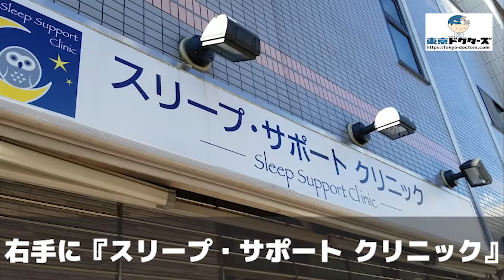医療法人社団SSC スリープ・サポート クリニックの徒歩ルート（鮫洲駅・心療内科 ）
◎CLINIC DATA
■医院名：医療法人社団SSC スリープ・サポート クリニック（品川区・鮫洲駅）
■科目：●心療内科 ●精神科
■所在地：品川区東大井1-18-8　ミランビーナ1階

■情報提供：品川区ドクターズ（品川区の病院お医者さん情報サイト）